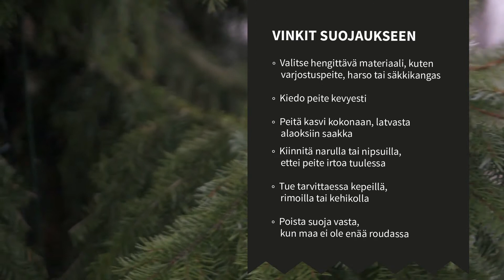Rautia Havukasvien suojaus